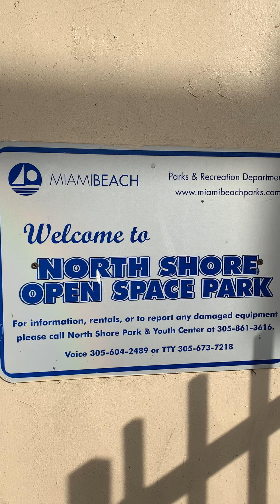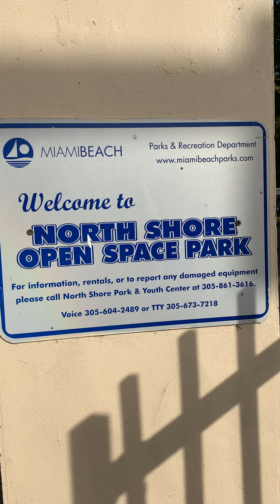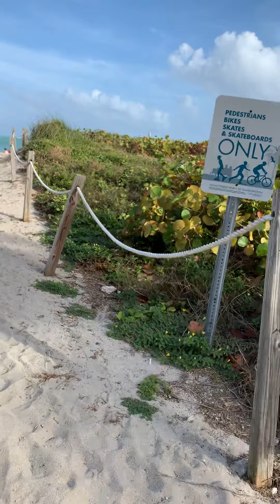North Shore Open Space Park (Maimi Beach - EUA)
A região de Flórida é famosa por maravilhas como Hugh Taylor Birch State Park, a 30 km de North Shore Open Space Park, ou Biscayne National Park, a pouco mais de 50 km do local.

Explorar a natureza recarrega as energias e dá mais disposição. Felizmente, essa região conta com vários espaços naturais. Um passeio em Haulover Park Marina e New World Symphony Park certamente vale a pena.